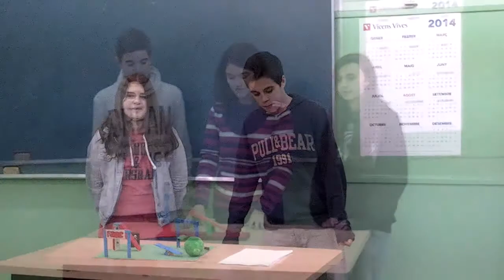Mecanismes simples 3r d'ESO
Els alumnes de 3r d'ESO hem treballat els mecanismes simples i posteriorment ho hem posat en pràctica realitzant un projecte.